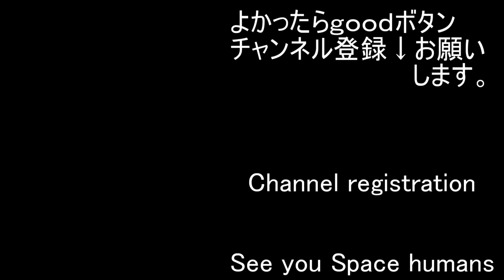Walk around the Shiroyama tunnel 4 城山トンネル周辺をあるく4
I post videos of famous and unfamous walks in Japan almost every day.

00:12   大地の唄                                 t12ya様
03:28   霧を纏う                                 teii様
06:50   Gentle                                     SHUNTA様